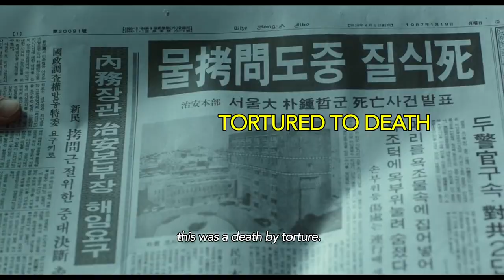1987: When the Day Comes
Pada tahun 1987 sebuah interogasi tanpa dasar hukum membuat seorang mahasiswa kehilangan nyawanya. Seluruh negri bergejolak dan menuntut keadilan atas hukum.

STARRING : Kim Yun-Seok, Ha Jung-Woo, Yu Hae-Jin, Kim Tae-Ri